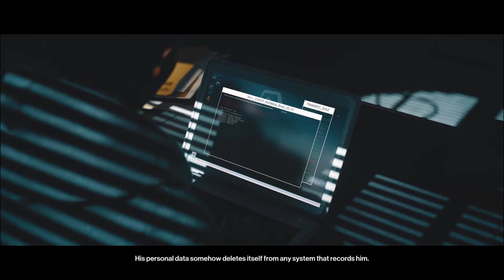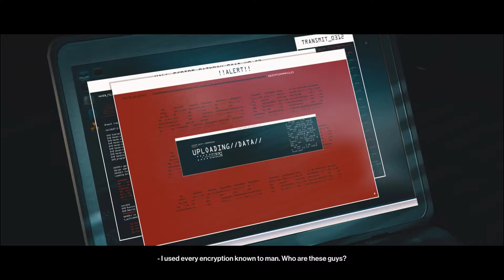Hitman 3 Walkthrough Gameplay Part 4 - Chongqing, China (End Of An Era)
Hitman 3 (stylized as HITMAN III) is a 2021 stealth game developed and published by IO Interactive for Microsoft Windows, PlayStation 4, PlayStation 5, Xbox One, Xbox Series X/S, Stadia (under the title Hitman: World of Assassination), and Nintendo Switch on 20 January 2021. It is the eighth main installment in the Hitman series and the final entry in the World of Assassination trilogy, following Hitman (2016) and Hitman 2 (2018). The single-player story concludes the plot arc started in Hitman and follows genetically-engineered assassin Agent 47 and his allies as they hunt down the leaders of Providence, the secretive organization controlling the world's affairs. Hitman 3 received positive reviews from critics.
GPU: GeForce GTX 1660 Ti
CPU: Intel(R) Core(TM) i7-9750H CPU @ 2.60GHz (4.20GHz Boost)
Memory: 16 GB RAM (15.85 GB RAM usable)
Current resolution: 1920 x 1080, 144Hz